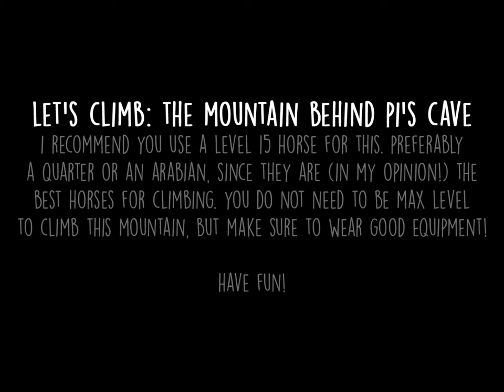LET'S CLIMB!: The mountain behind Pi's cave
so since a lot of you have asked me how to get on the mountain behind pi's cave, i decided to record my latest journey up there and share it with you. believe me, i failed a lot more than i included in this short video! enjoy .*